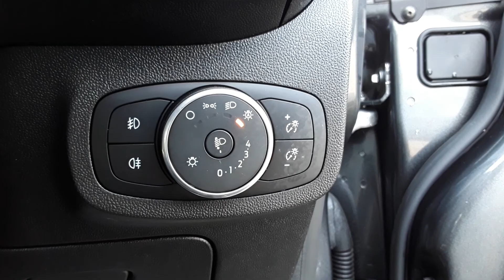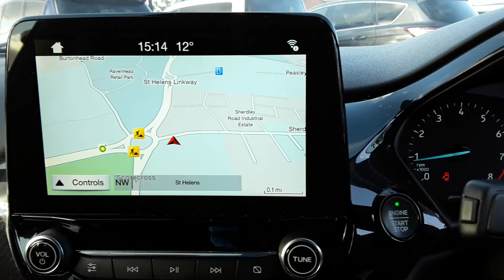MJ18EOH Ford Fiesta